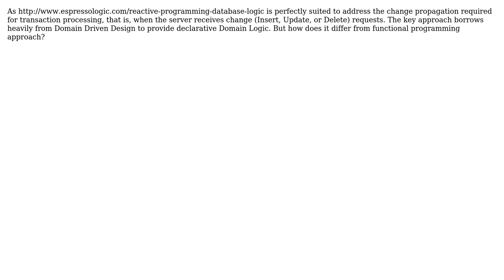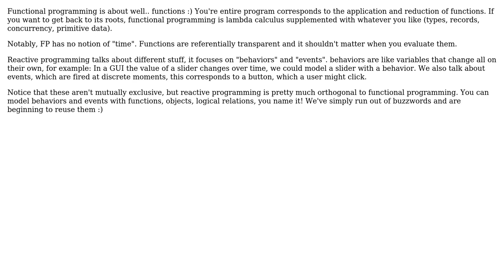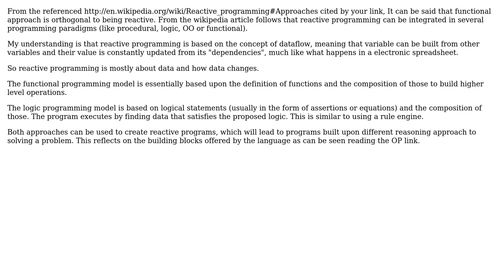Software Engineering: How is reactive logic programming different from functional programming?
With thanks & praise to God, and with thanks to the many people who have made this project possible! | Content (except music & images) licensed under CC BY-SA | Music | Images & others | With thanks to user Samantha Knotts user pagoda_5b user Daniel Gratzer and the Stack Exchange Network Trademarks are property of their respective owners. You are responsible for your own actions.